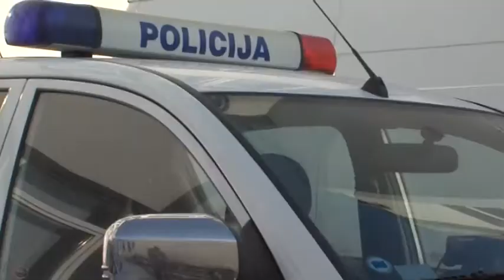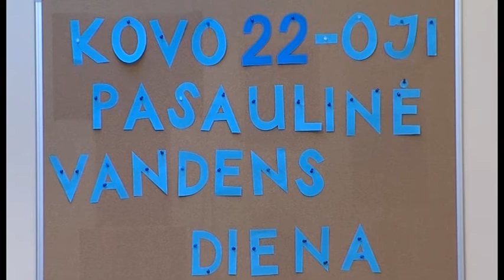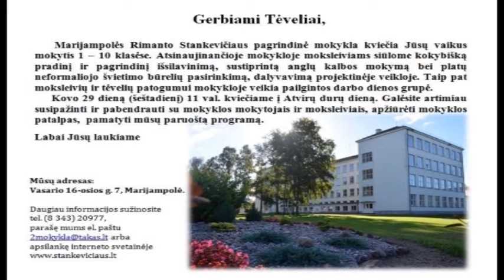2014-03-24 Marijampolės TV žinios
- Į Marijampolę keliauja vokiečių dovanota koplyčia.
- Su marijampoliečiais susitiko Premjeras ir europarlamentarai.
- Miesto istorinio vardo susigrąžinimo 25-mečio koncerte pagerbti raštingiausi marijampoliečiai.
- Apskrityje gerokai išaugo sergančiųjų peršalimo ligomis skaičius.